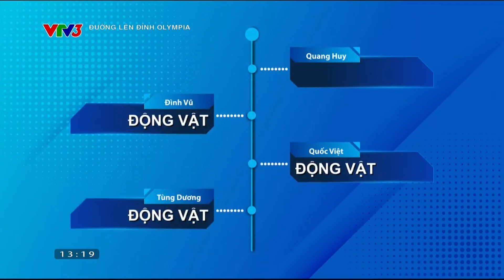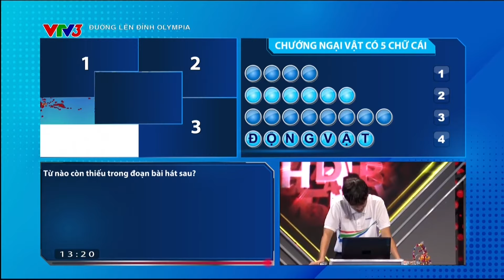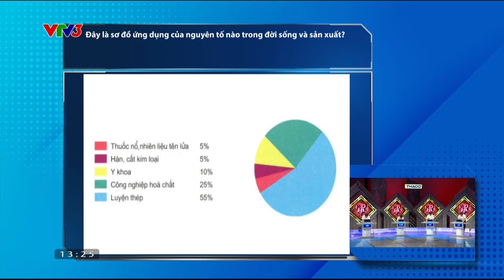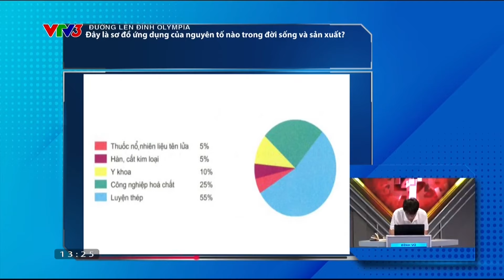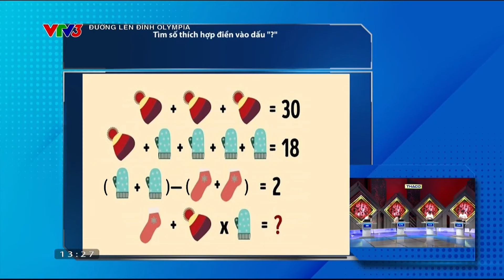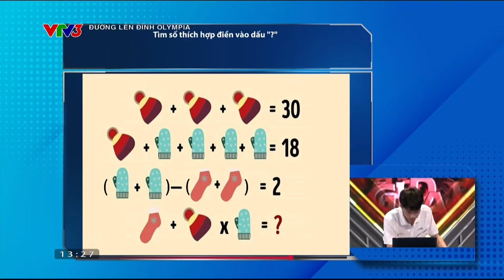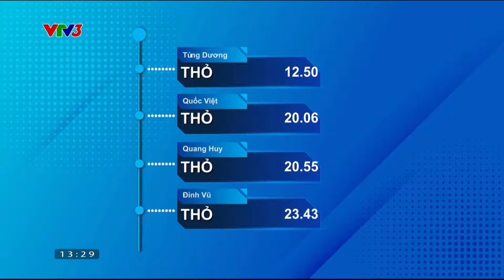Con vật khiến các nhà leo núi Đường lên đỉnh Olympia phải mất 20 giây suy nghĩ